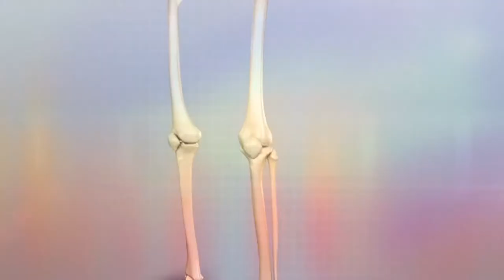St Vincent's Hospital Melbourne - 125 years